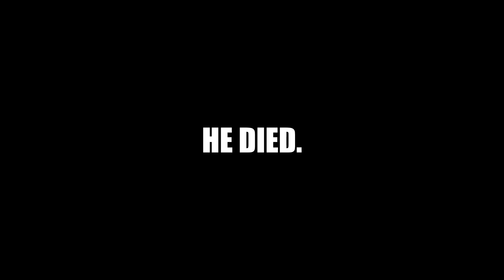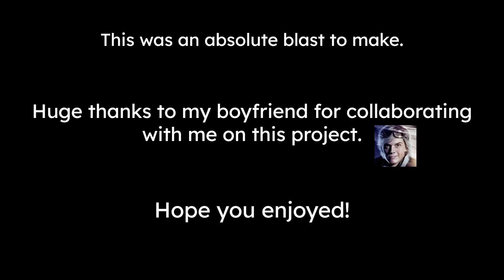[YTP] Beach Buggy Atrocities (Ft.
Collab with my boyfriend! (NOT FOR KIDS!)

The sky is falling, and the Beach Buggy Racers have 5 minutes to throw an "epic" surprise party for Leilani. But their concepts of a plan go to shit when Rez gets stoned and harasses Leilani. From there, the two commit unspeakable crimes in an attempt to destroy each other. This isn't gonna end well...

This is a little different then what I usually make, but I've been wanting to make this for a long time, and I'm really happy with how this turned out!